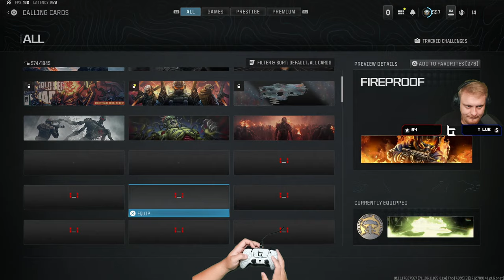This Is The BEST Weapon In Warzone Right Now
The SMG Meta in Warzone has finally changed. The renetti is nerfed and the MCW Conversion kit is starting to show its power in Warzone!

Leave no friend behind: The Konni Group has left its indelible mark on Fortune’s Keep and is now occupying another landmass — the infamous Rebirth Island comes back to Call of Duty®: Warzone™! Rally your squad and investigate this hottest of drops at the start of Season 3